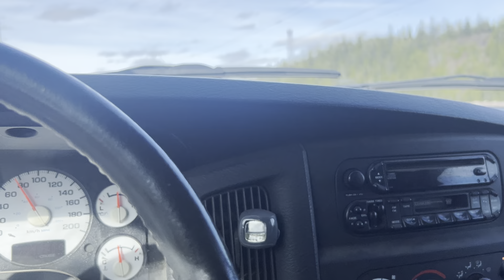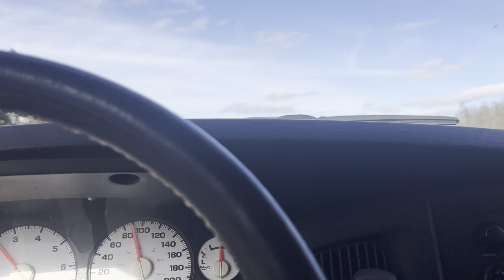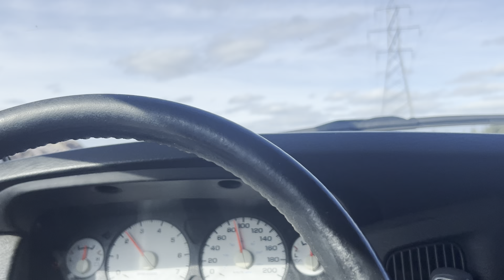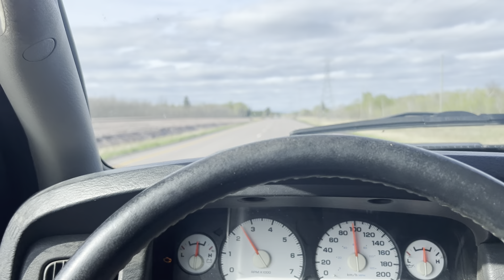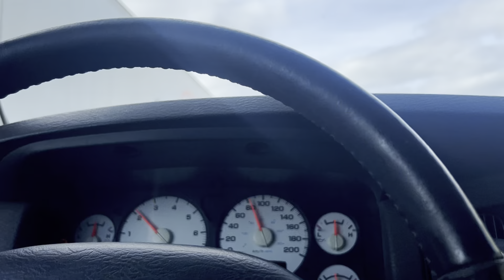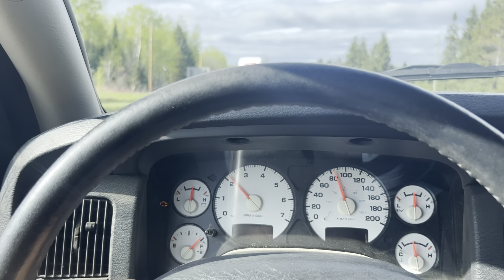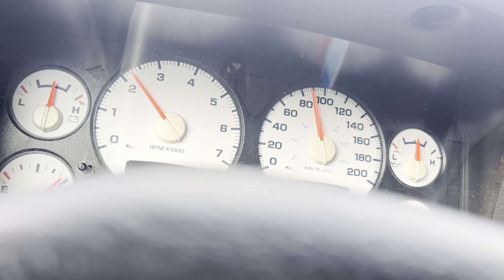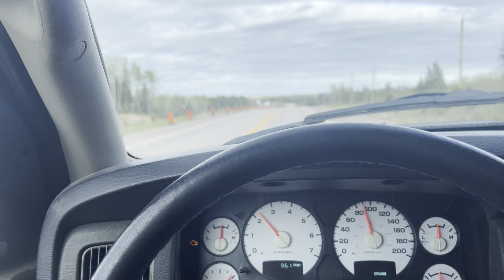May 23, 2024